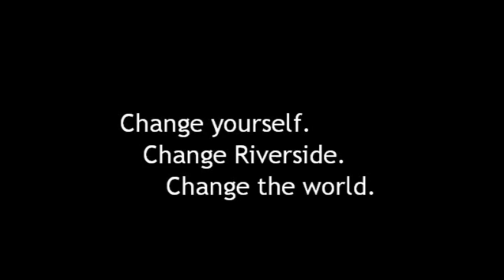CLP@NoVi: Change Yourself, Change Riverside, Change the World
CLP@NoVi is the youth-organizing collective of Child Leader Project at Norte Vista High School in Riverside, CA. to sign up and learn more!